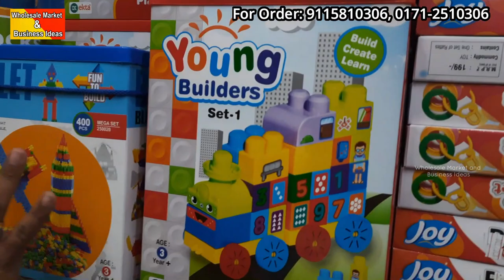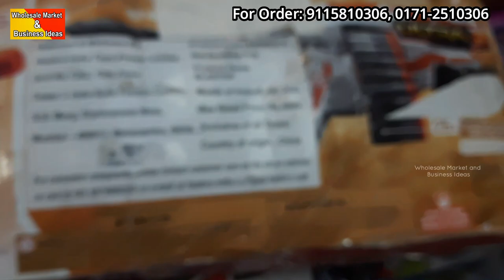Wholesale/Retail Cheapest Toy,s Market | Home Delivery Available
Ridhi Sidhi Traders
New Dashmesh Market, Ambala City.
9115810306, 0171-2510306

cheapest sadarbazar robert car toy,
toys wholesale market,
wholesale/Retail Cheapest Toy,s market,
Helicopter Car Robert | Toys market | Sadar Bazar in Delhi,
cheap toy market in delhi,
wholesale toys,
wholesale toys market kolkata,
wholesale toys market indore,
wholesale toys market delhi,
toys market,
wholesaleretail cheapest toys market,
retail toy market,
cheap price toy,
toy wholesaler in delhi,
toy market delhi,
wholesale cheapest toys market,
toy market,
sadar bazar toy market,
wholesale toys business,
toys shop,
toys for one year baby boy,
toys for one year baby girl,
toys for kids, toy shopping mall, toy car, toys market in, shimmer and shine toys videos, shimmer and shine toys unlimited, shimmer and shine toys dolls, barbie dolls, Dancingtoys, dancingcactus, talkingtom, talkingcactus,
toys videos, toys videos for kids,
toys videos for babies,
toys videos for toddlers,
toys videos new,
toys videos please,
toys videos cars,
toys videos game,
toys videos barbie,
us are toys roblox,
jurassic world dominion toys,
encanto toys,
el pitin toys,
elliev toys too much,
encanto toys disney,
my froggy stuff,
shimmer and shine toys,
batman toys for kids,
pitin toys,
shark toys for kids,
doc mcstuffins toys,
spirit toys,
bubble guppies toys,
tt toys and dolls,
cars 3 toys,
super wings toys,
spidey and his amazing friends toys,
my damn toys,
toys paw patrol,
toy,
kids toys,
ckn toys,
ckn,
peppa toys,
peppa pig toys,
markitos toys,
encanto toys,
toys play,
baby toys,
toys unlimited,
dinosaur toys,
transformers toys,
cars toys,
twin toys,
barbie toys,
lego toys,
hot toys,
ryan toys,
encanto toys disney,
cool toys,
for kids,

cheapest sadar bazar toy market,
toys wholesale,
cheapest toys online,
sadar bazar toy shops,
cheapest toys in india,
cheapest toys collection,
toys wholesale 2021,
toy market delhi,
toy market shop,
cheapest drone with camera,
drone sadar bazar,
sadar bazar drone market,
sadar bazar drone,
sadar bazar drone price,
toy market sadar bazar,
toy market sadar bazar delhi drone,
wholesale toys,
plastic toys wholesale market in delhi,
smart toys wholesale market in delhi,
cheapest toy market,
Cheapest Toys in Delhi,
remote control car,
imported toys,
sadar bazar toys,

wholesale/RetailCheapestToy,smarket
HelicopterCarRobert|Toysmarket|SadarBazarinDelhi